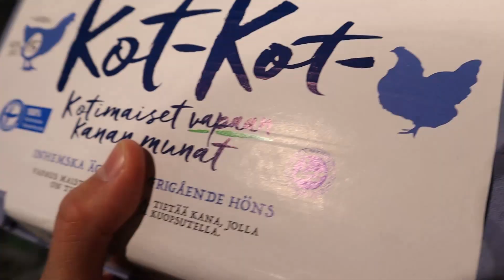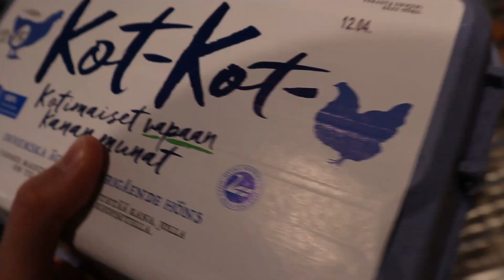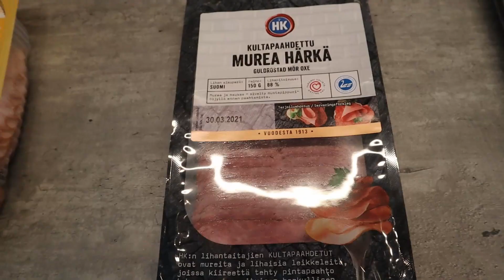Eating eggs for a day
Today's topic:
I tried eating MAINLY eggs for a day. Was also considering eating just eggs for a day but that would have been too much of an challenge for me.  Eggs are one my favorite foods to eat so I really enjoyed making this video.